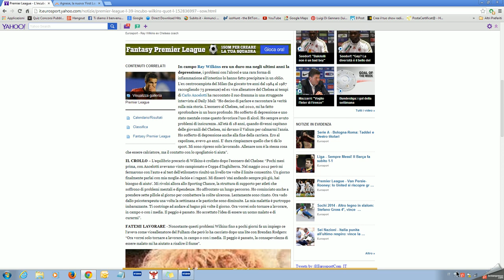2014-02-22 20h56_08